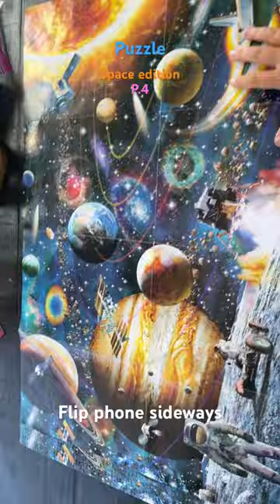Space Puzzle P.4